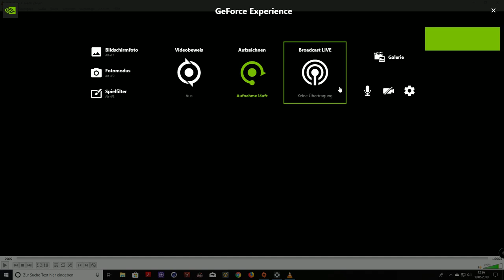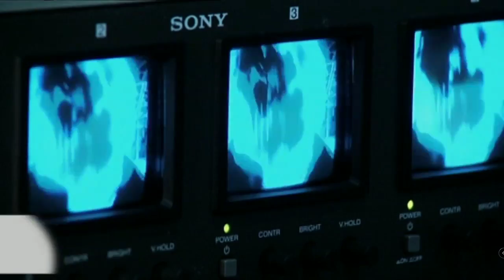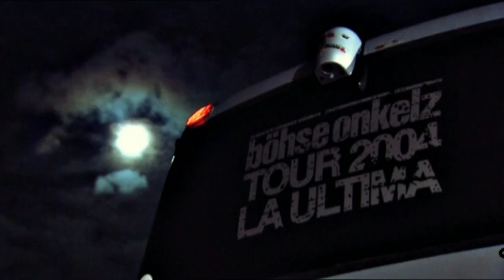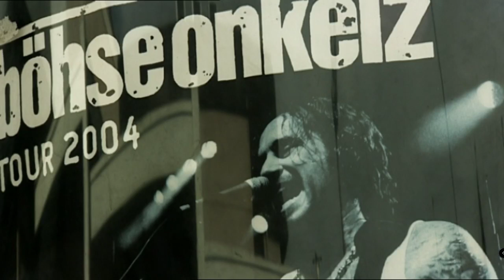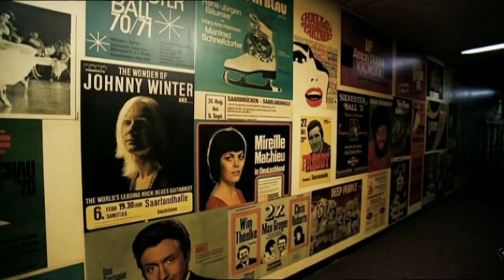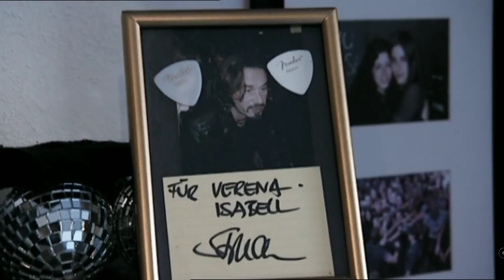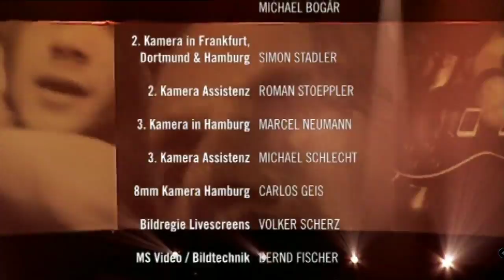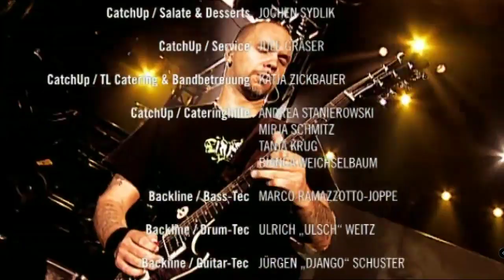Böhse Onkelz - Dokumentaion 2004 La Ultima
Eine schöne Dokumentation vom Jahr 2004, wo die @ONKELZoffiziell  ihre vermeintlich letzte Tour spielten.

Wenn es euch gefällt könnt ihr gerne ein Like da lassen. So bekommt ihr bescheid, wenn ich ein neues  Video hochlade.